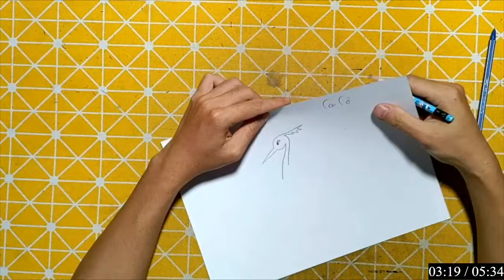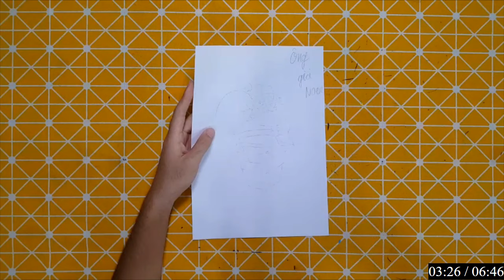Hello Rc | Hướng Dẫn Vẽ Con Vật và Đồ Vật Đơn Giản Bằng Bút Chì: CON CÒ BE BÉ